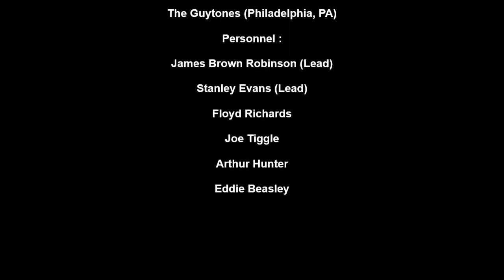GUYTONES HUNKY DORY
THE GUYTONES VOCAL GROUP, HUNKY DORY, PHILLY DOO WOP, VOCAL GROUP HARMONY, DOO OWP MUSIC GENRE

The Guytones (Philadelphia, PA)

Personnel :

James Brown Robinson (Lead)

Stanley Evans (Lead)

Floyd Richards

Joe Tiggle

Arthur Hunter

Eddie Beasley